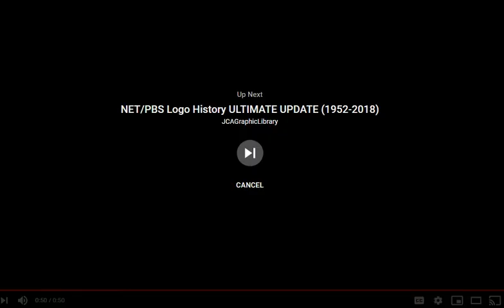Honda Logo History